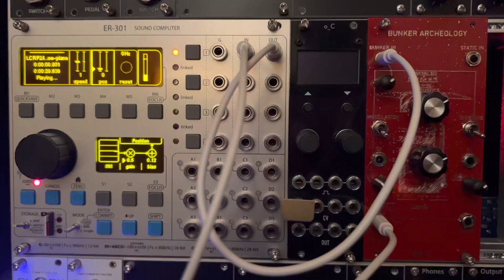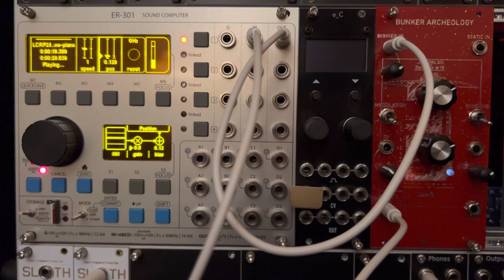Tiny Cavern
First patch with the Bunker Archeology module, just running a brief prerecorded piano loop (by @ioflow) through it, with the settings adjusted to achieve that attenuated, shimmery, continuous, cavernous hum.